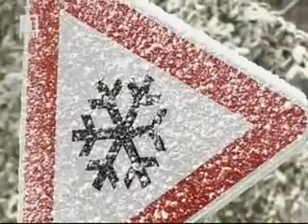BNT Weather forecast Bulgaria - 27.10.2010 (20:30h)